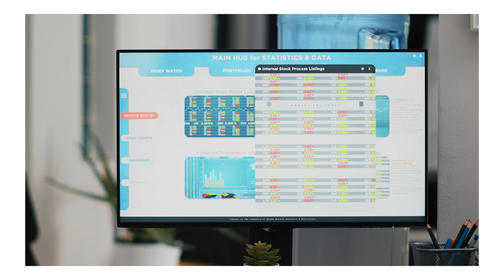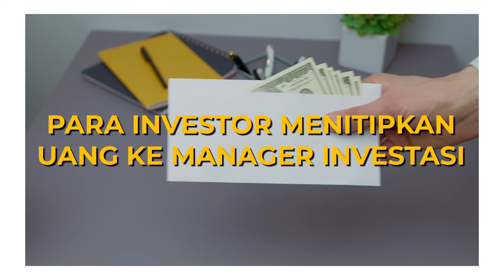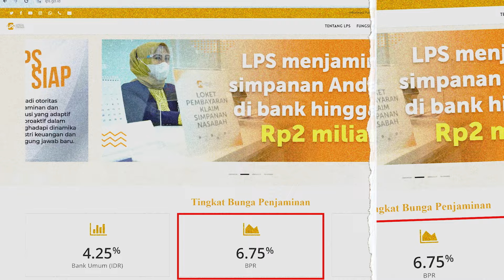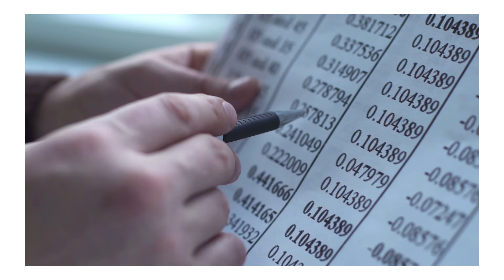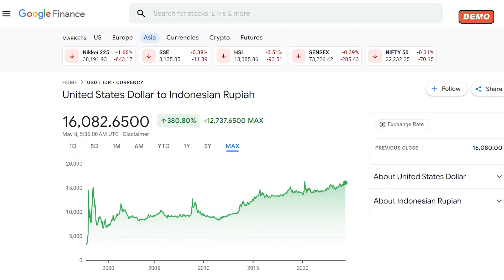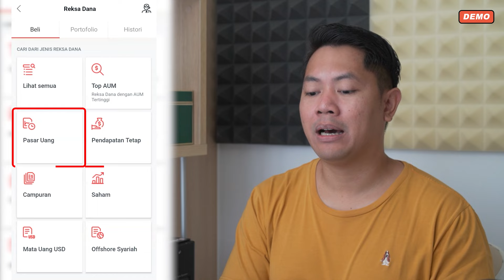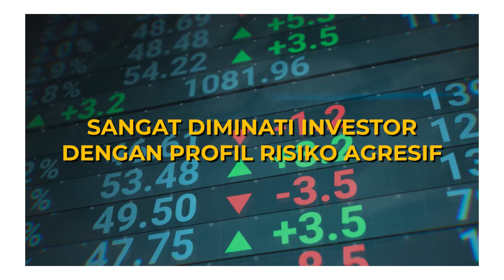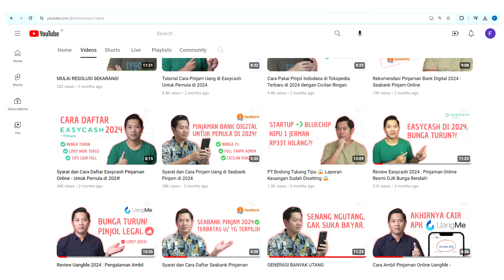Rekomendasi Kendaraan Investasi Untuk Investor Pemula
Kendaraan Investasi Untuk Masa Depan

Popularitas Bitcoin dan aset kripto sebagai investasi digital semakin bersaing dengan instrumen investasi tradisional seperti reksadana. Namun, setiap instrumen investasi tentunya mempunyai keunggulannya masing-masing. Lantas apa saja perbedaan Bitcoin dan kripto VS reksadana?

Kripto dan reksadana merupakan dua aset investasi yang sangat berbeda. Masing - masing punya keunggulan dan alokasi aset harus disesuaikan dengan tujuan investasi dan profil risiko setiap individu.

Semoga video tentang kendaraan investasi terbaik untuk investor pemula ini bermanfaat. Selamat menonton!

Timestamp :
00:01 Opsi kendaraan investasi
01:16 Cara diversifikasi investasi
03:15 Aplikasi nabung reksadana
05:04 Jenis jenis reksadana
07:13 Hasil investasi reksadana
08:38 Cara beli reksadana online
10:28 Penutup tentang menabung

Rekomendasi!